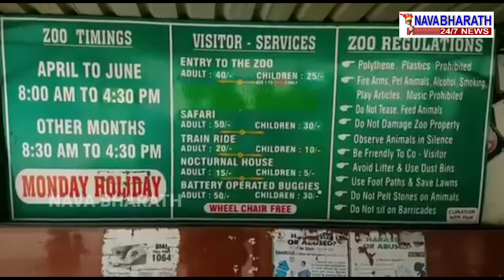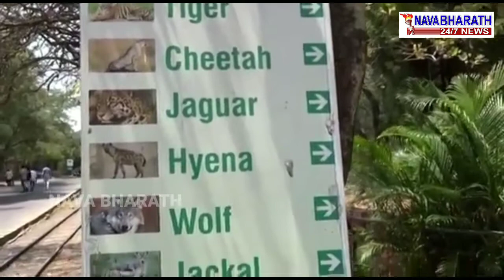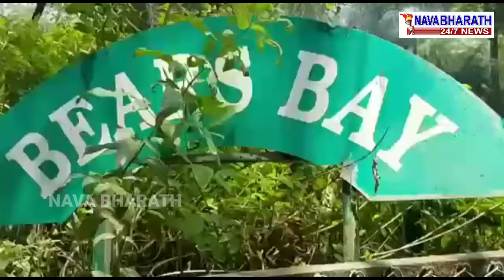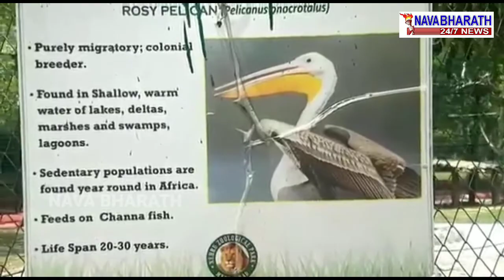ఈ నెల 6 నుంచి తెరుచుకోనున్న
హైదరాబాదులోని నెహ్రూ జూలాజికల్ పార్క్ ఈ నెల 6 నుంచి తెరుచుకోనుంది లాక్ డౌన్ తో మార్చి 15న మూతబడ్డ జూ పార్కు ను తిరిగి అక్టోబర్ 6 నుంచి ప్రారంభించనున్నట్లు గా అధికారులు తెలిపారు సందర్శకులు మాస్కు ధరించాలని లేకుంటే లోపలికి అనుమతించబడదు అని చెప్పారు ప్రతి ఒక్కరూ ఆరు అడుగుల దూరం పాటించాలన్నారు వృద్ధులు పదేళ్లలోపు పిల్లలు రాకూడదు అని చెప్పారు ఎవరైనా పార్కు ప్రాంగణంలో ఉమ్మి వేస్తే రూ.1000 రూపాయలు జరిమానా వేస్తామని హెచ్చరించారు...